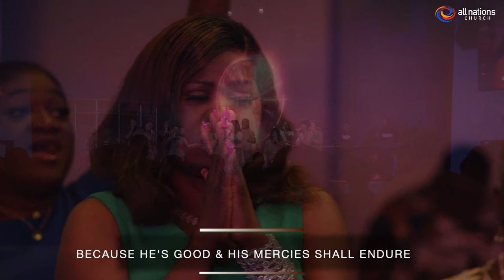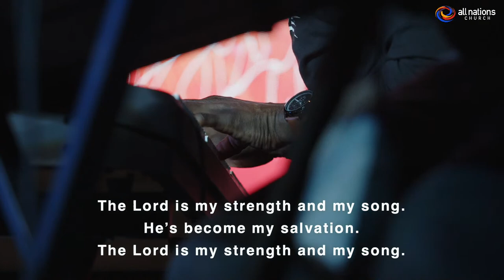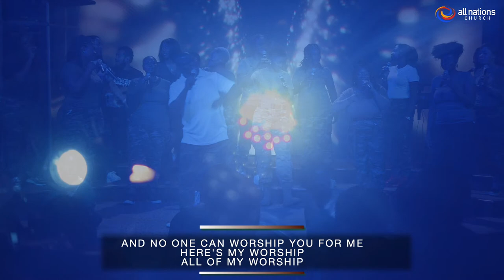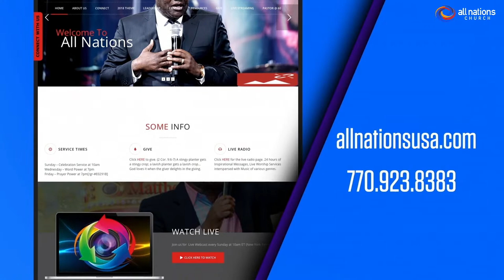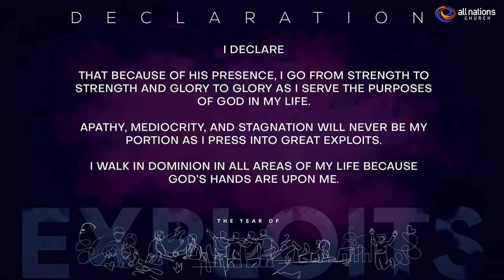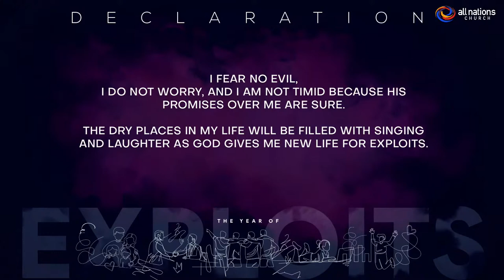Let The Worshippers Arise | Pastor Mary Ofosu-Appiah